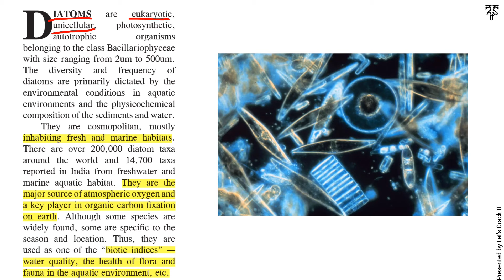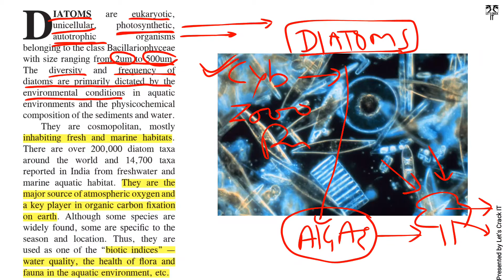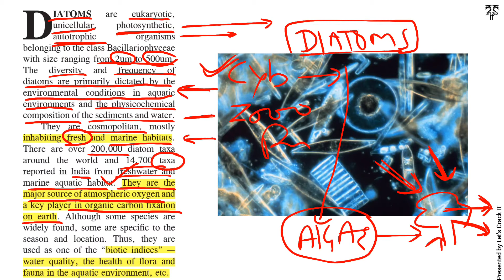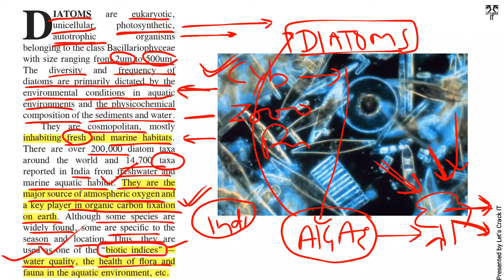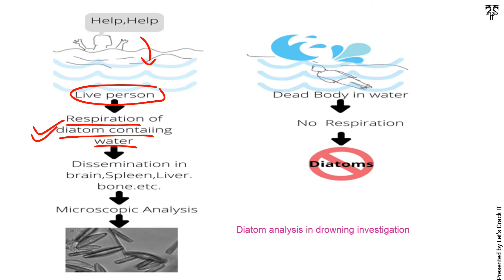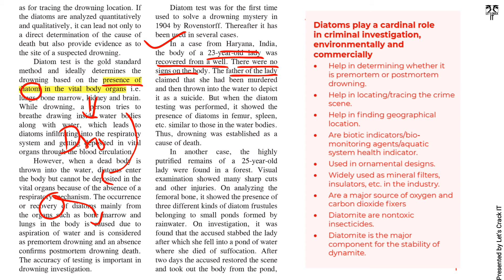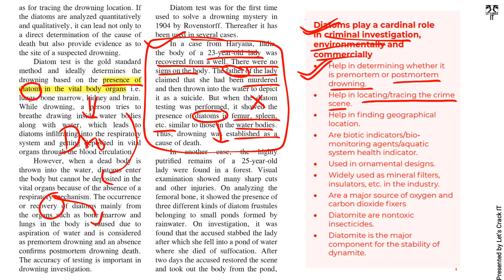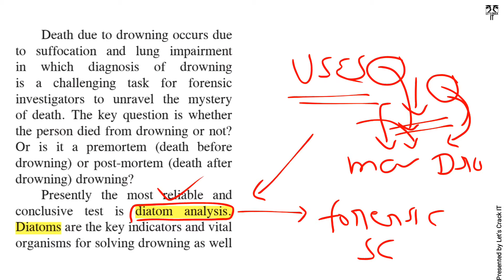What are diatoms? What are the uses of Diatoms? Is Diatom a producer or consumer in Marine Ecosystem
Let'sCrackit

Hi,
Thanks